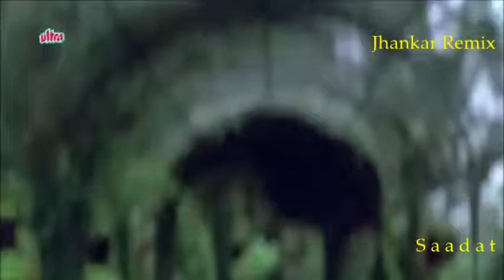Mujhe Dekh Ke Youn JhankarHD, Sanam Teri Kasam, Jhankar Remix song Frm SAADAT